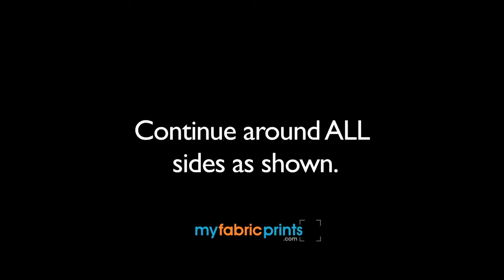MyFabricPrints Econo Install